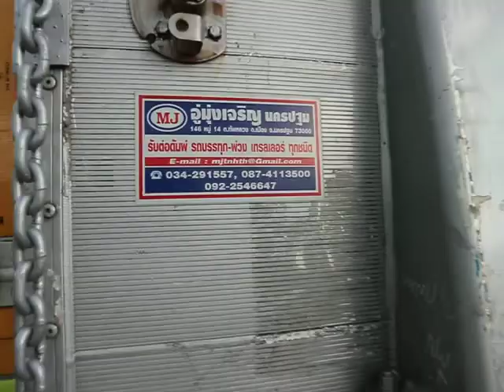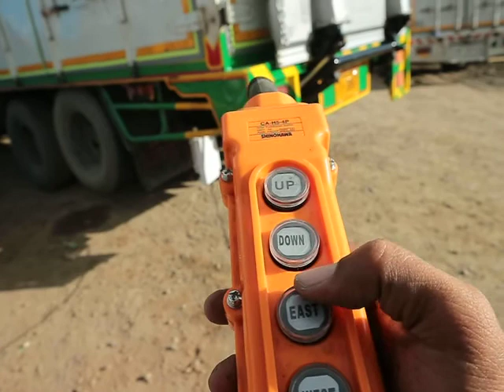ติดตั้งลิฟต์ท้ายเก่าญี่ปุ่น(Tailgate)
วีดีโอก่อนส่งมอบรถบรรทุก ติดตั้งลิฟต์ท้าย (Tailgate) เก่าญี่ปุ่น 1 ตัน  เสปคสินค้า ลิฟต์ท้าย 1 ตัน มุมยก 90 องศา กระบอกไฮดรอลิค 3 แกน แขนยก Diameter 30 mm. 1 คู่ แขนพับ Diameter 35 mm 1 ข้าง(ซ้าย) ถาดอลูมิเนียม W 2180 . x L 1580 mm. Laod 1 ton. angle 90 degree. แรงดันไฮดรอลิค มอเตอร์ปั๊ม 240 kgf/cm2 ไม่ระบุยี่ห้อ (ภาษาญี่ปุ่นอ่านไม่ออกครับ) สนใจผลงานติดต่อเราโทร , Line ID:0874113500